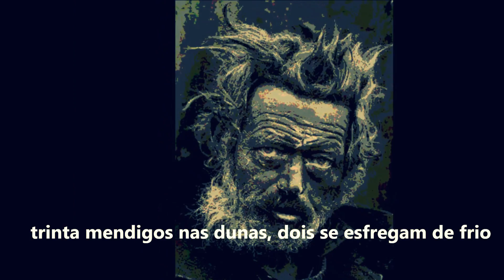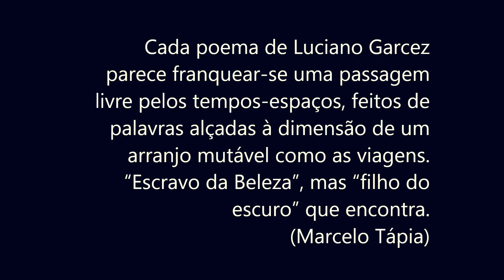LUCIANO GARCEZ - BALADA DOS TERRENOS BALDIOS - BOOKTRAILER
Video-clipe do poema "Balada dos Terrenos Baldios", do livro "As Cidades Cediças", de Luciano Garcez.

Editora Verve, 2012.